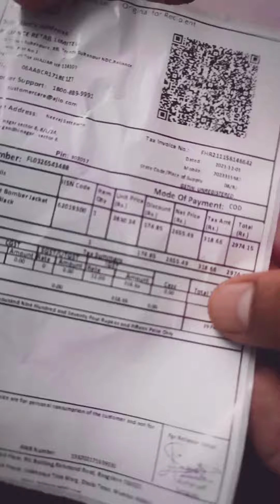Dikthlone jeket ₹-3400/- branded jeket 2 year's garnti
Men’s Snow Hiking Jacket - SH100 X-WARM -10°C - Water Repellent

Reference: 8398575

Reference: 8398575